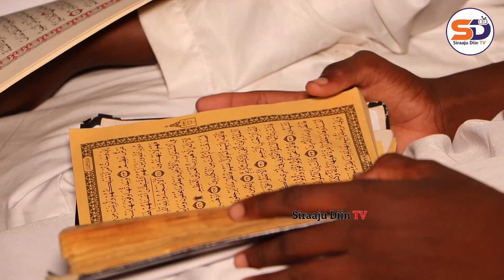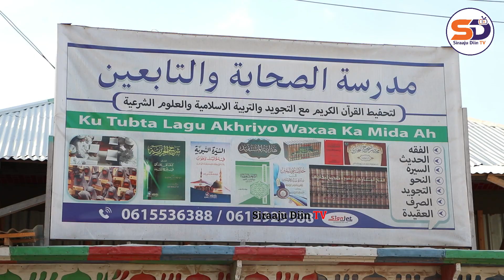Warbixin - Gabagabadii Siyaaradii 1aad Ee Macallin Qur'aan Ku Adag Oo Caawa Lagu Qabtay Muqdisho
Warbixin - Gabagabadii Siyaaradii 1aad Ee  Macallin Qur'aan Ku Adag Oo Caawa Lagu Qabtay Madarasatu Saxaabah Wattaabiciin Ee Degmada Deyniile Ee Magaalada Muqdisho Daawo 👀

Tabiye - MoHammed Hassan Elmi

أخبار عن ختم زيارة معلم عبد القادر محمد محمود المشهور بقرءان كأدج